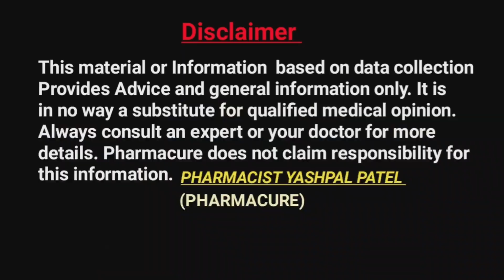Uric Acid Joint Pain Treatment | Uric Acid Gout | Uric Acid Gout Treatment Hindi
kya hai uric acid?
uric acid ka level badh jaata hai. baad mein yah haddiyon ke beech mein jama ho jaata hai aur isse gout ya joint pain kee samashya paida ho jaatee hai. uric acid  ke badhne se shareer kee maanspeshiyon mein soojan aa jaatee hai jisse dard mahsoos hota hai aur ye dard shareer ke kisee bhee hisse mein ho sakta hai (khaaskar takhne mein, kamar, gardan, ghutne, joints aadi mein. to is video mein ham uric acid joint pain aur gout ke dard mein upyog kee jaane wali dabaon aur iske ilaj ke bare mein jaanenge.

Queries Solves :
1. uric acid gout treatment in hindi
2. uric acid gout pain hindi
3. uric acid joint pain hindi
4. uric acid joint pain treatment
5. uric acid gout pain treatment
6. uric acid joint pain treatment in hindi
7. medicine for uric acid joint pain
8. medicine for uric acid gout pain
9. gout pain tablet
10. gout pain medicine
11. joint pain medicine
12. joint pain tablet
13. uric acid joint pain tablet
14. uric acid joint pain medicine
15. uric acid gout pain medicine
16. uric acid gout pain tablet
17. ibuprofen
18. aceclofenac
19. tramadol hydrochloride
20. ultracet
21. aceclopara
22. aceclofenac paracetamol
23. aceclofenacc paracetamol and serratiopeptidase
24. betamethasone
25. betnisole
26. betasafe

Which is best tablet for uric acid?
What helps with uric acid pain in joints?
How can I relieve my uric pain?
What is a good painkiller for gout?
Are there any other medicines for gout?
Can lifestyle changes help gout?
What are the three symptoms of uric acid?
What is the fastest way to cure uric acid pain?
How does uric acid pain feel like?
What are the symptoms of high uric acid levels?
Which painkiller is best for gout pain?
What is the most popular medicine for gout?
What is a quick pain relief for gout?
What is the best medicine to remove uric acid?
What helps with joint pain from uric acid?
Can uric acid cause joint pain?

About Channel:-
[ Pharmacure ]
Our Videos Are Made For Those Who Want Information About Pharma Medical science.
This Channel Is Provides General & Full Information About Every Important Medicine.
This channel is provide Full information of Disease and its Treatments.